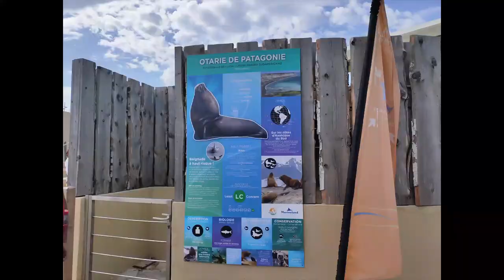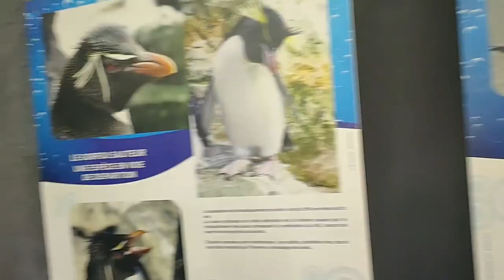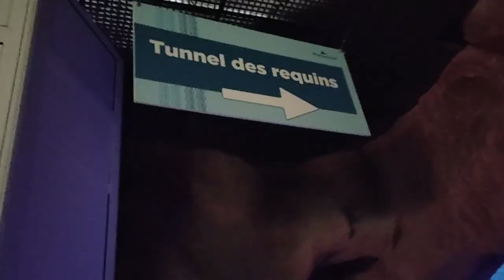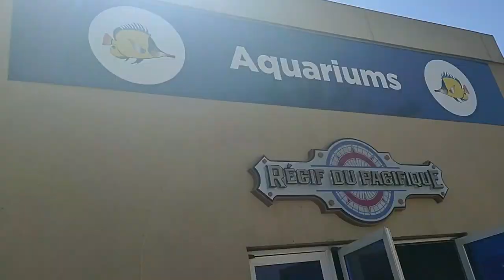Killer Whale/ Orca and Dolphins show at Marineland Antibes France | Spectacular show 2023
Marineland also known as Marineland d'Antibes , is a theme park on the French Riviera (Côte d'Azur) in Antibes  France. Founded in 1970 by Roland de La Poype , it is today owned by the Spanish multinational Parques Reunidos.

Extending over 26 hectares, it consists of a marine zoological park including a dolphinarium and several aquariums. The dolphinarium is one of four existing in France and one of two to present killer whales in Europe. With 850,000 annual visitors, it is the most visited tourist site in the Provence-Alpes-Côte d'Azur region . Its zoological park is one of the five most visited in France and the busiest of private zoos.

This helps my channel grow and keeps me motivated 😊 to make more videos!

There will be many more travel videos to come, so keep watching my channel!🤗

Check out the playlists below 👇🏻of the things to do around the world:

Timeline

00:00  - Marineland entry
00:18 - Killer Whale/Orca Show
09:16 - Flamingos
09:30 - Dolphins show
14:48 - sea lion show
18:18 - stellar sea lion show
19:25 - The penguin 🐧
20:26 - The Sharks tunnel